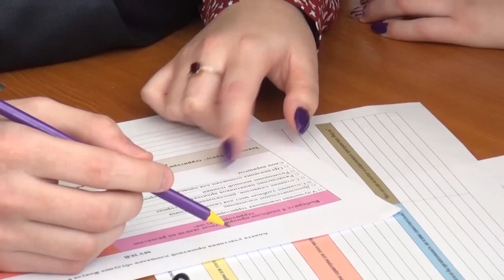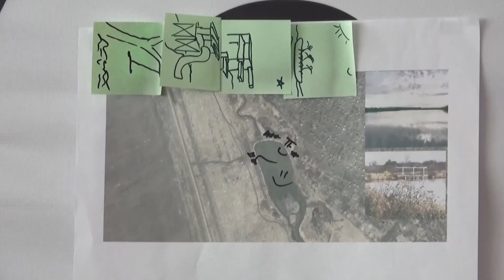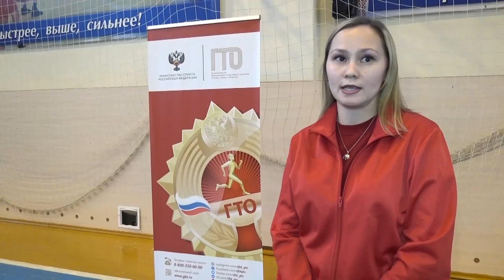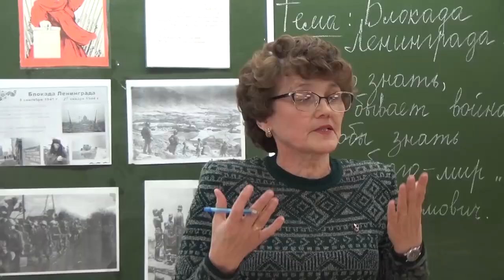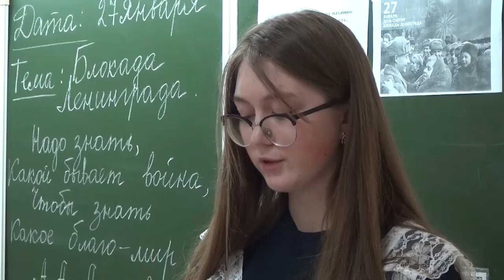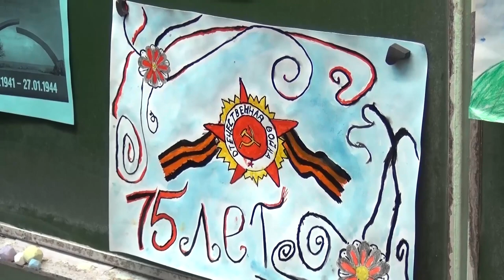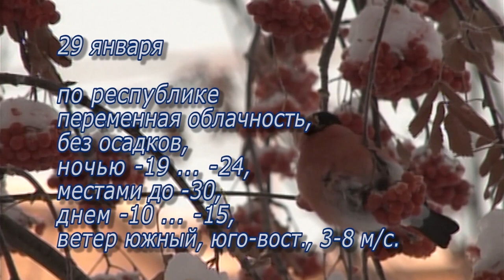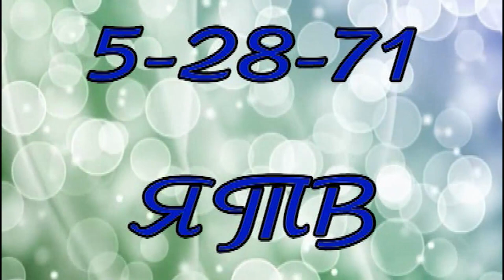Новости на 28 января 2020 г.Янаул